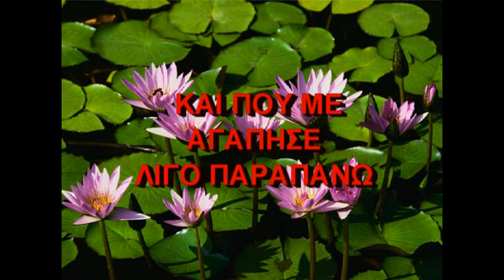ΓΙΑ ΤΗ ΓΙΑΓΙΑ ΜΟΥ.VOB